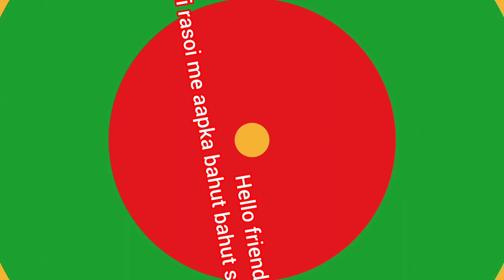हर छोटी मोटी और बड़े कार्य क्रम में बनाएं जाने वाली यह ख़ास रेसिपी आप जरूर बनाएंगे how tomake premix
your query
how to make premix rasgulla
rasgulla powder uses
ghar par rasgulla banane ka tarika
premix rasgulla kaise banaye

how to make gulab jamun at home with bread,
how to make gulab jamun at home in malayalam,
how to make gulab jamun at home with suji,
how to make gulab jamun at home without milk powder,
how to make gulab jamun at home with mtr mix,
how to make aashirvaad gulab jamun,
how to make dry gulab jamun at home,
how to make gulab jamun balls without
Ranu ki apni rasoi